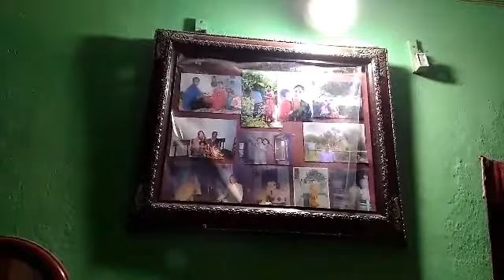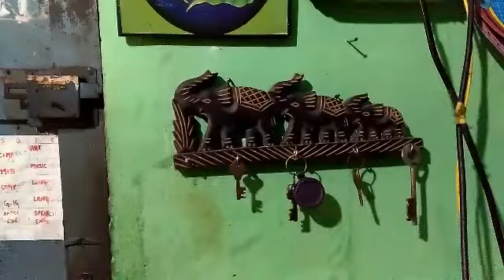# room decor items 🏙🏙🏙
Please sport me if you sport me I will give  my best video to you

forever style